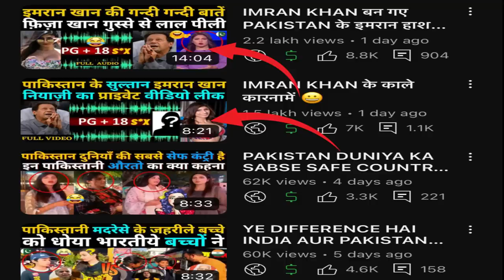Exclusive interview of Imran Khan's fourth Begum Fiza Khan After audio leak of Imran Khan 😃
Exclusive interview of Imran Khan's fourth Begum Fiza Khan After audio leak of Imran Khan 😃 | Imran Khan's Audio Leaked

MY CAMERA
MY MIC
MY TRIPOD